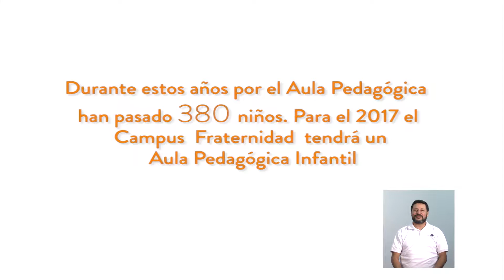Mi Segundo Hogar (Interpretación a Lengua de Señas Colombianas-LSC)